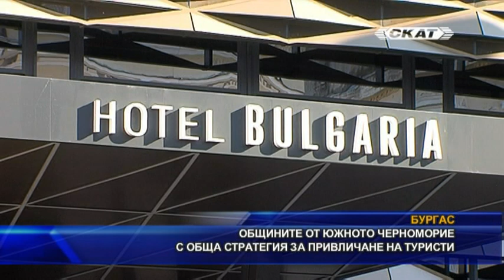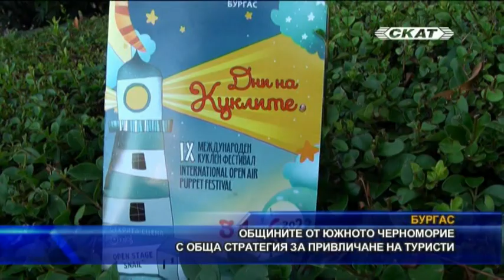Общините от Южното Черноморие с обща стратегия за привличане на туристи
Бургас и останалите общини от Южното Черноморие излизат на туристическата карта тази година със силна реклама към външните пазари. Тя е насочена основно към Великобритания, Полша, Германия и като цяло към страните от средна Европа и Скандинавието. Това стана ясно по време на среща на тема „Развитието на туризма в Бургас“, инициирана от председателя на Общинския съвет в Бургас Михаил Хаджиянев. На нея присъстваха депутати, общински съветници, представители на местната администрация, на хотелиерския и транспортния бранш, медии. Освен отчета за изминалия туристически сезон, на срещата бе представена и рекламната стратегия за Сезон’2024. С видео и рекламни материали Бургас и регионът ще бъдат активно рекламирани чрез проекти, осъществени съвместно с Министерството на туризма. Специално изработен клип пък ще включва както емблематични морски локации, така и красотата на Странджа. Като обща тенденция за пренощували туристи в местата за настаняване в Бургас се отчита ръст спрямо предходната година с 10.2 %. Има определени културни събития, които генерират туристически поток и те имат пряко отношение към развитието на туризма. Но цялостната културна програма променя атмосферата на града и това е една целенасочена политика, която води община Бургас. Над две хиляди души от цяла Европа се очакват през септември месец в Бургас за състезание по художествена гимнастика за спортисти 50 плюс. Още през юли пък се очаква голямо събитие, свързано с бойните спортове. В момента се разработва концепция за превръщането на Бургас в спортен хъб, за подготовка на отбори от всякакви спортове. На срещата бе дискутиран и наболелия въпрос, свързан с Летище Бургас. Михаил Хаджиянев е подготвил докладна записка с предложение Бургас да излезе от сдружението на концесионера на Летище Бургас Фрапорт – Алианс Българско Черноморие. Причината е, че община Бургас редовно внася годишна такса в алианса, но срещу това среща некоректно отношение и липса на реклама за Южното Черноморие. Предложението ще бъде гласувано в Общинския съвет на Бургас на предстоящото заседание следващата седмица.